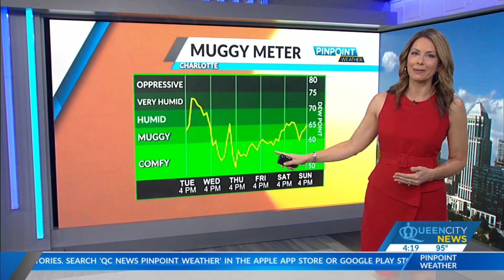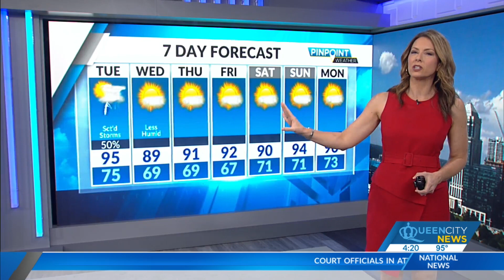Monday Evening Forecast | August 14, 2023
Be on the lookout for spotty showers and storms developing during the afternoon and evening. These storms will start in the mountain counties and focus mainly west of I-77 then taper off this evening as they track east.